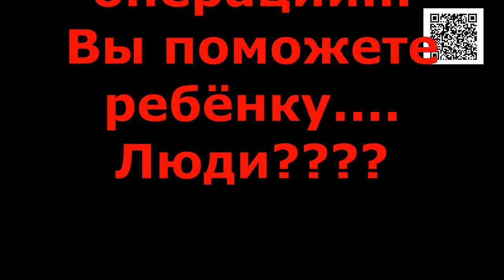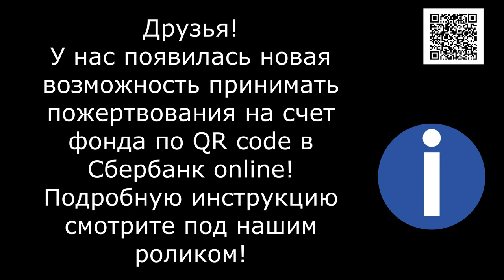Добрый злой тупой/Good evil stupid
Последний рывок  и обрести дом/One last push and find a home (Гонзо)
Реквизиты Благотворительного Фонда "Лохматая Душа":
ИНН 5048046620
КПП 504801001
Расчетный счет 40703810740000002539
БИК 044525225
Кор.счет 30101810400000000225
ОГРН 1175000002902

Голодные телефоны:
Билайн: 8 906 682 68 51
Билайн: 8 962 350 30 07
Теле2:  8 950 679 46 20